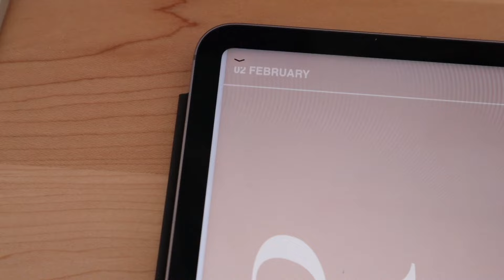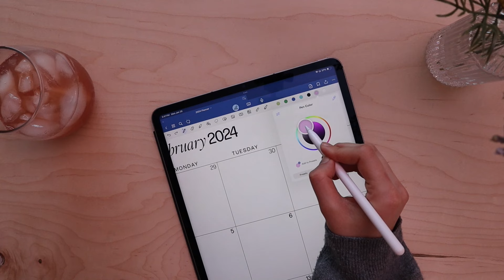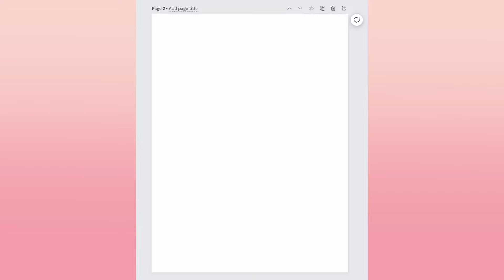February 2024 Plan With Me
Tech I Use:
iPad Stand
M2 iPad Pro
Smartfolio iPad Case

All Music is from Epidemic Sounds!